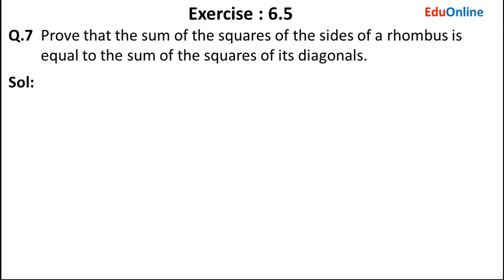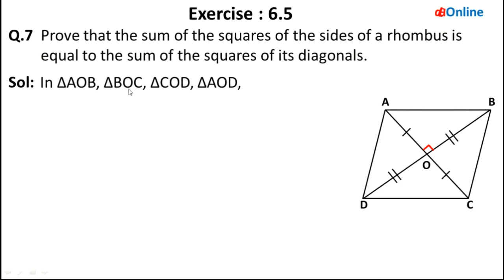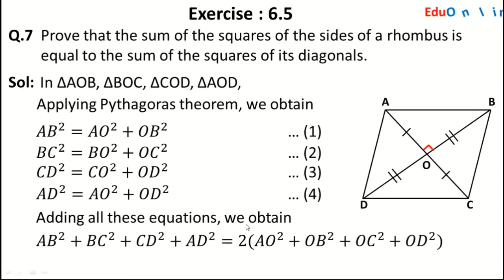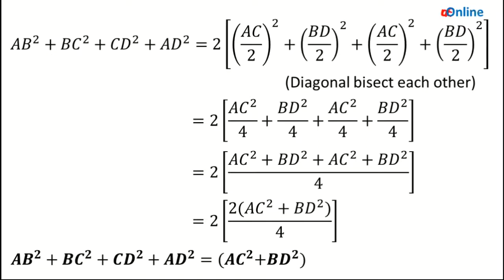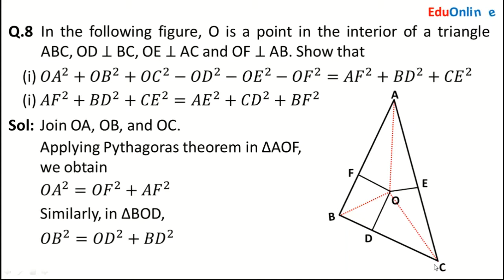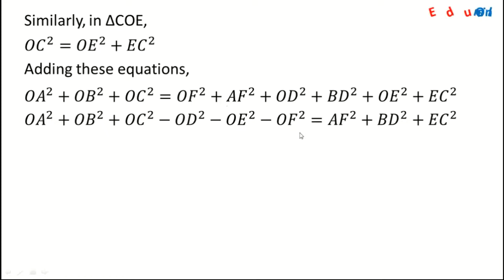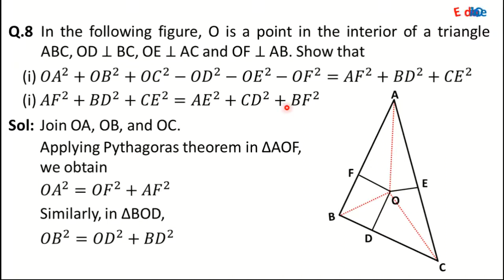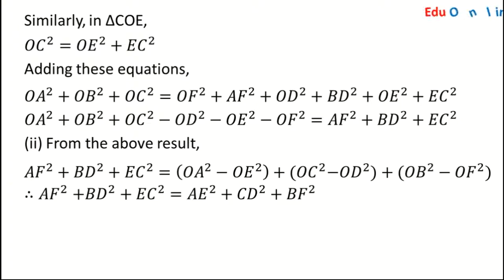Q.7 & 8 Exercise 6.5 | Chapter-6 Triangles | Class 10 Mathematics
Q.7 Prove that the sum of the squares of the sides of a rhombus is equal to the sum of the squares of its diagonals.

Q.8 In Fig. 6.54, O is a point in the interior of a triangle ABC, OD ^ BC, OE ^ AC and OF ^ AB. Show that
(i) OA2 + OB2 + OC2 – OD2 – OE2 – OF2 = AF2 + BD2 + CE2,
(ii) AF2 + BD2 + CE2 = AE2 + CD2 + BF2.

class 10 maths Areas of Similar Triangles,
Areas of Similar Triangles class 10,
Areas of Similar Triangles class 10th,
Applications of pythagoras theorem class 10,
X Maths,
X Mathematics,
X Maths NCERT Solution,
X Mathematics NCERT Solution,
Eduonline

Category: Education